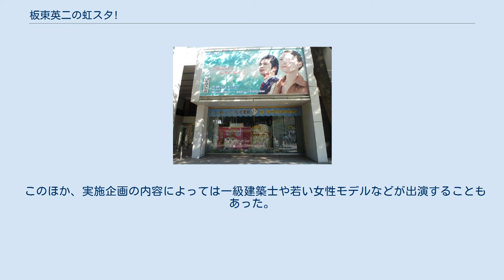板東英二の虹スタ!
テレビ愛知の情報・ワイドショー番組
『板東英二の虹スタ!』（ばんどうえいじのにじスタ）は、2004年7月3日から2007年3月31日までテレビ愛知で放送された情報番組。
テレビ愛知栄サテライトスタジオからの生放送。
 この項目では、2003年4月19日から2004年6月26日まで同局で放送された前身番組『板東英二のここに住マッシュ!』（ばんどうえいじのここにスマッシュ）についても触れる。
 当時テレビ愛知が単発番組放送枠として使っていた土曜13時00分枠で、月に1回のペースで放送される住宅情報番組としてスタートした。
同タイトルを冠していた当時は、主に東海3県各地の住宅物件情報や住宅のリフォームに関する情報を取り扱っていた。
出演者全員がスタジオレギュラーとリポーターを兼任していたのが特徴で、司会の板東英二自身もリポーターを務めるなど、この当時から既に番組のスタイルは確立されていた。
 2004年4月3日放送分からは同タイトルを冠したまま土曜12時30分枠でレギュラー番組化され、非常に短い期間ではあったが同年6月26日まで週に1回のペースで放送されていた。
 前述の『板東英二のここに住マッシュ!』が放送時間の変更を機に改題リニューアルしたもので、同タイトルへの改題以後は住宅関連の情報のほかにも、東海3県各地の行楽情報や日本各地の特産品情報といったより日常生活に即した話題も取り上げるようになった。
ハイビジョン制作の番組だったが、一部のコーナーは回によってハイビジョンで制作されたり標準画質で制作されたりと線引きが曖昧で、これらが渾然一体と化した構成の番組だった。
 いずれもJST。
 このほか、実施企画の内容によっては一級建築士や若い女性モデルなどが出演することもあった。
 板東英二のここに住マッシュ!に関するカテゴリ: